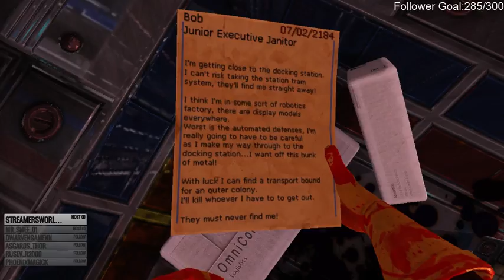Viscera Cleanup Detail: Played by a Real Housekeeper